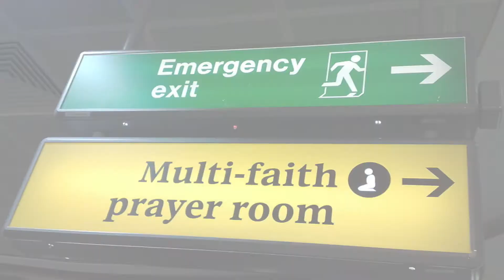Religious Freedom Course - Trailer Fall 2020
This video introduces the course taught by Prof. Lori Beaman and Prof. Melanie Adrian taking up the issue of religious freedom.